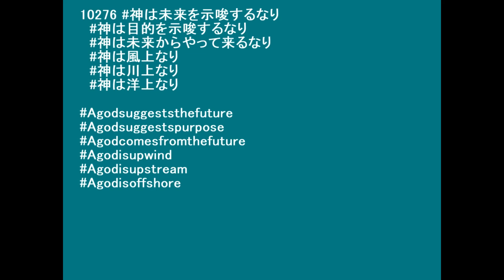10276 神は未来なりにけり A god is the future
【世界の短歌詩歌 Tanka of the world】GCZ球体理論＝GCZ三元論